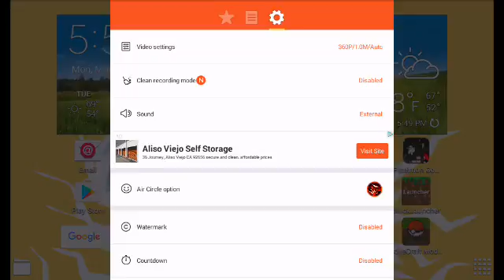MONSTER LEGENDS (part 2)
March 27 2017 I hope you guys enjoy the video make sure to subscribe and comment for a part 3 if you want to see another video ring that bell also and comment down a type i subscribed and you will be noticed in minecraft in my videos😃😃😃😃